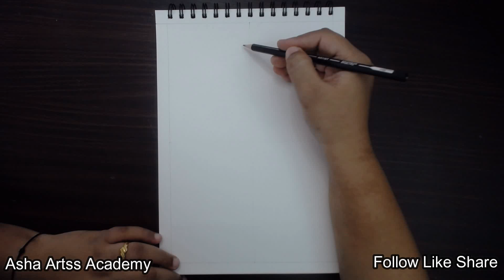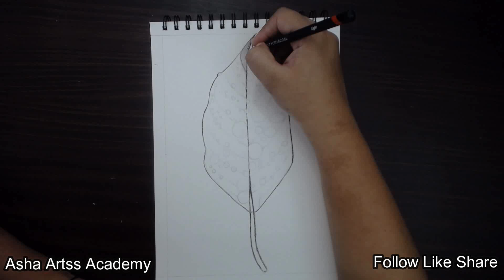Water Drops on Leaf using Charcoal| How to draw step by step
Let's draw together step by step using Charcoal.

🎨Materials Used :🎨
1. A4 drawing Book
2. Pencil
3. Scale (30cm)
4. Eraser
5. Black Sketch pen
6. Charcoal

🎓📚  Online drawing  / Art class batches information:  📚🎓

Pre-Junior Batches (age group 5 to 8 years)
Batch 1: Sat & Sun, 5 to 8 years, 12:00 PM to 01:30 PM IST
Batch 2: Sat & Sun years, 10:00 PM to 11:30 PM IST (International Batch)

Junior Batches (age group 9 to 13 years)
Batch 3: Sat & Sun, 9 to 13 years, 5:00 PM to 06:30 PM IST
Batch 4: Sat & Sun years, 8:30 PM to 10:00 PM IST (International Batch)

About Asha Arts Academy (AAA):

Asha Arts Academy is an academic platform for all ages to learn and explore their creativity in art. Our aim is to teach art and art mediums to students of all ages. We believe this will help explore their creativity inside them. They can in the future or currently pursue art as a career or use art as a medium to express themselves or take it as a side profession.

✍️Our Tagline​ : ✍️ Creativity Starts Here...

We believe every human has a hidden creative aspect and talent inside them. Our goal is to unleash that aspect and let the creativity come out.

🤗Our Mission​ :🤗 To Provide Affordable Art Education, Available to All ages and places.

Art is for everyone, doesn't matter the age or place they are located. Hence by providing online classes we ensure the reach is expanded across the globe. As well we ensure our course fees are affordable to everyone, no matter which country, area or financial status they belong.

In order to ensure people keep learning art, we provide free tutorials to learn via out YouTube channel @AshaArtsAcademy-AAA

I, Mrs. Nikita Phalak, am an Artist by profession, an Art Teacher by choice, and the founder of Asha Arts Academy.
I have an immense passion for Art and my pursuit is being nurtured by building "Asha Arts Academy" as an institute to spread art awareness and create artists irrespective of the age group.
Art is a continuous learning and innovation experience and hope you enjoy the feeling and vibrations it convey.

🤩Academic Background: 🤩
• Certificate in Art Education, Gold Medalist, 1st Rank
• Diploma in Fine Arts
• B.Sc (Fashion Communication)